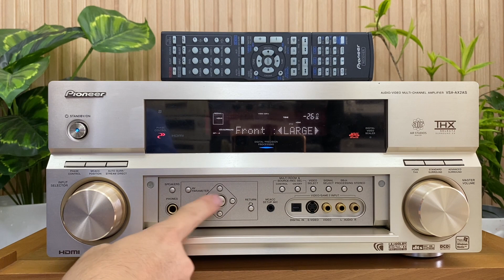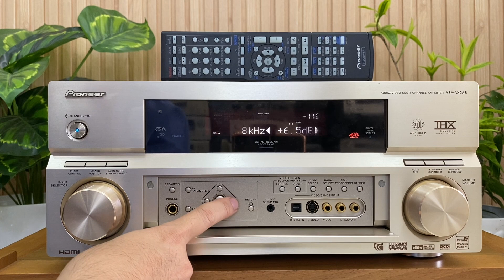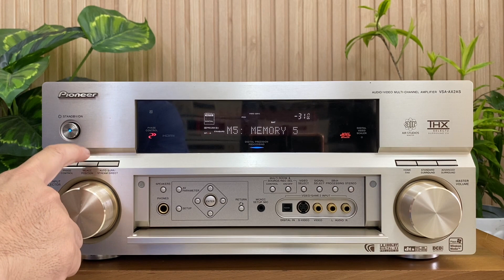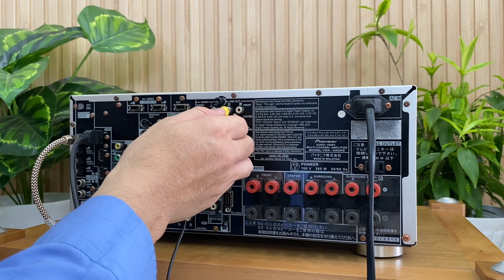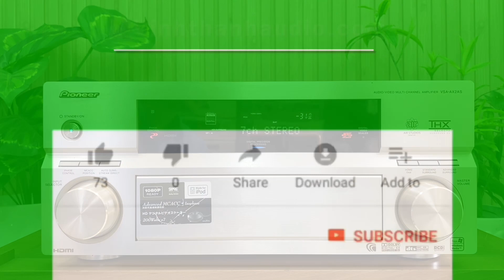Hướng dẫn sử dụng và cài đặt Pioneer VSA-AX2AS